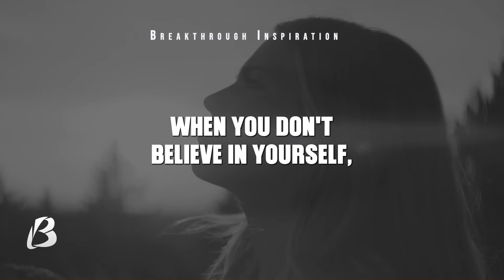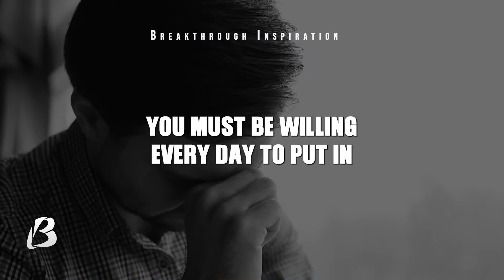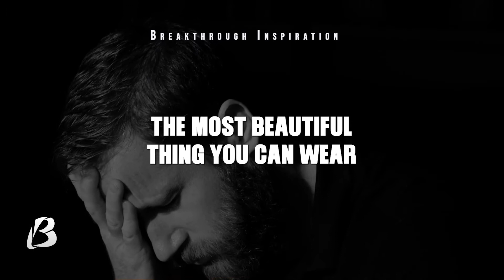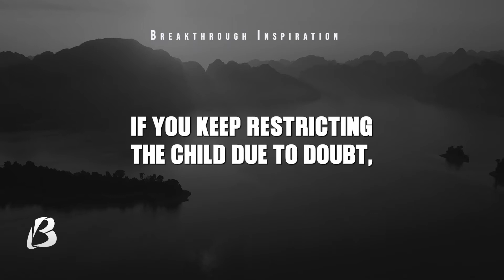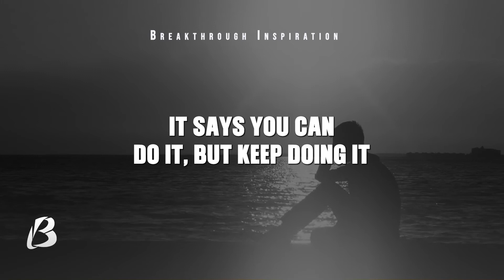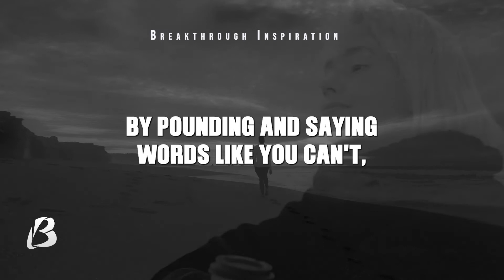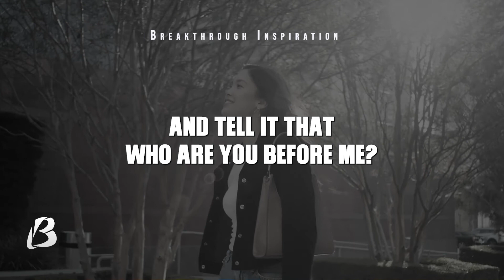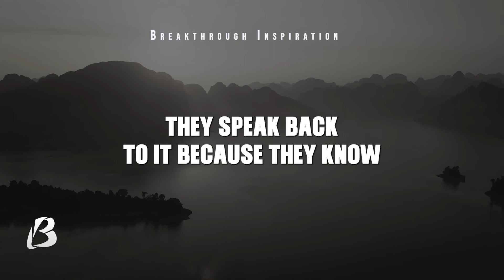Never Doubt Your Unique Abilities || Inspirational Video For Success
Breakthrough Inspiration Team is committed to creating content on personal development.
Breakthrough Inspiration Team writes and Produces our own original contents